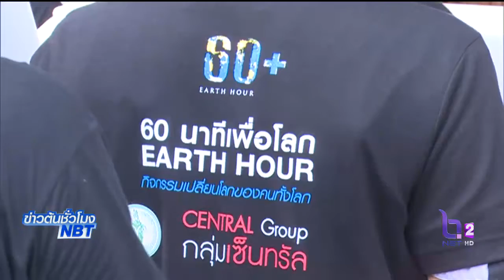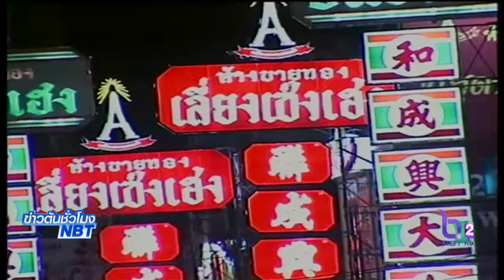กทม.เชิญชวนประชาชนร่วมปิดไฟลดโลกร้อน